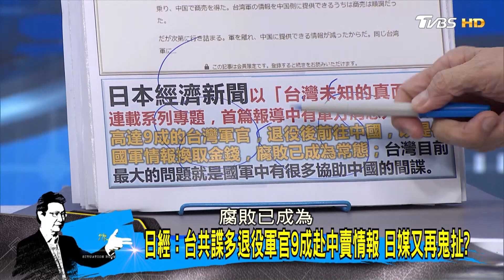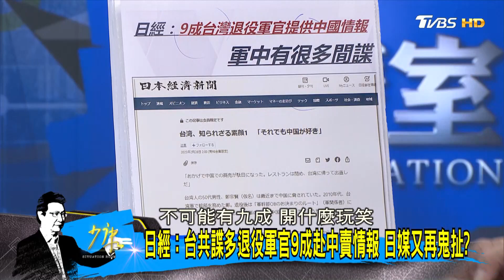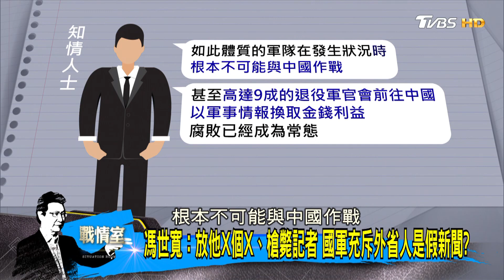馮世寬：放他X個X 國軍充斥外省人是假新聞？ 少康戰情室@tvbssituationroom 20230302